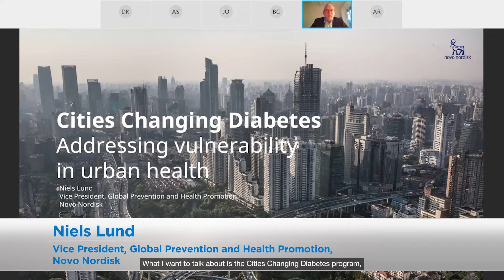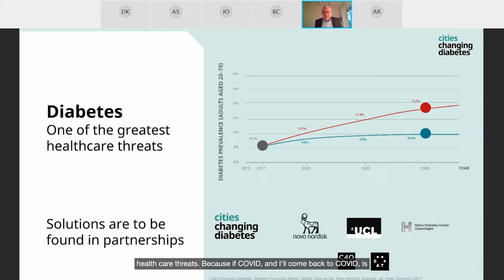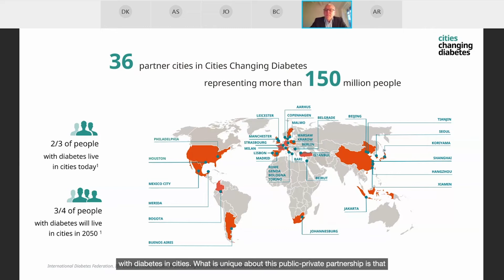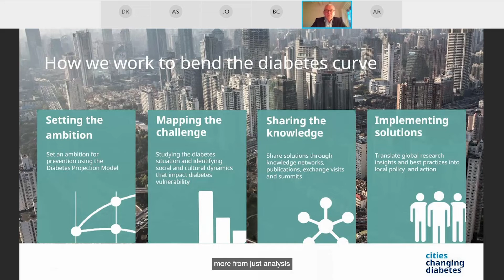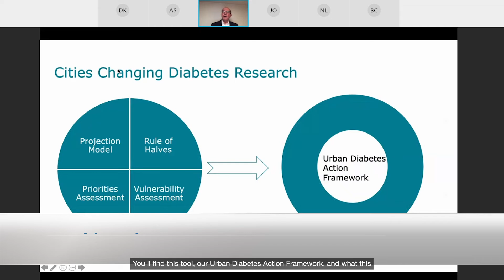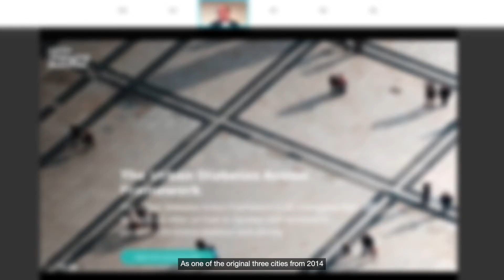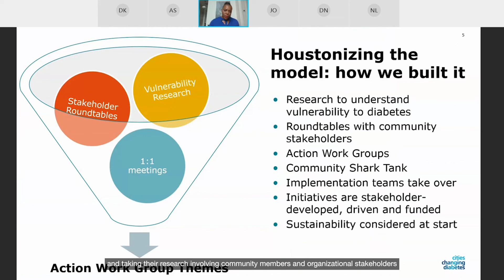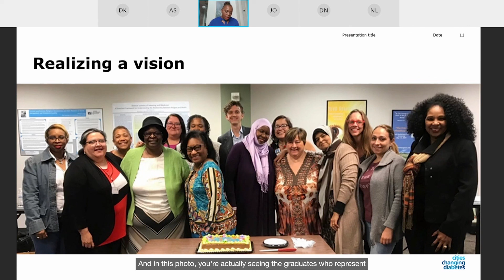Mississauga Tackling Type 2 Diabetes - January 22